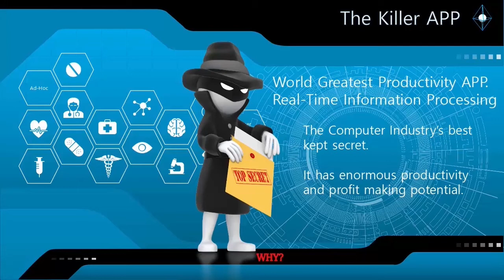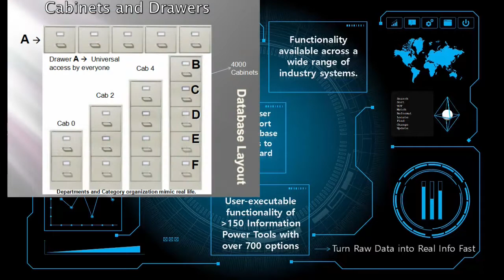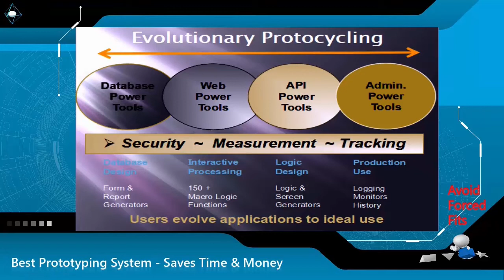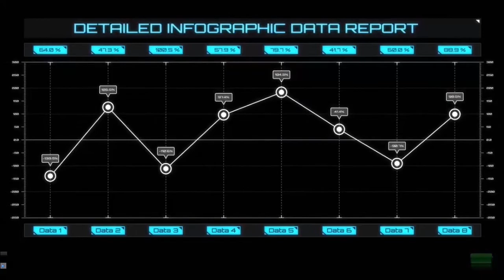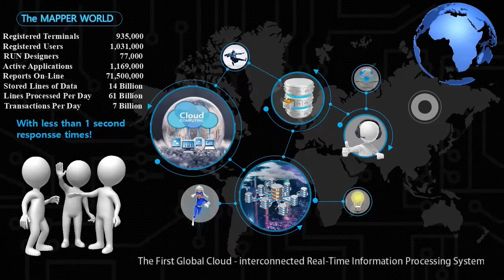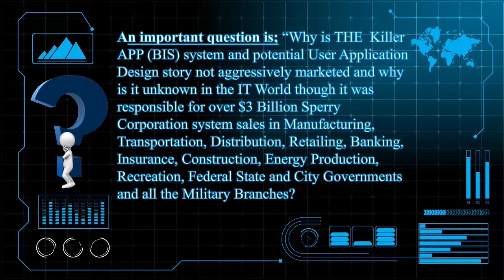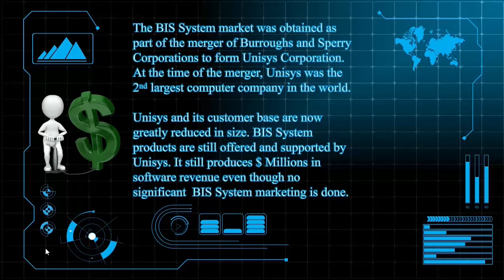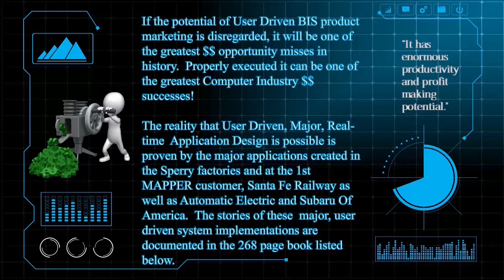The Killer APP - UNISYS BIS - THE MAPPER SYSTEM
The Best Kept Secret in the IT industry!  The best and oldest APP!

Discover how users became programmers and built enterprise level, mission critical systems in record time!

You can get a free 90 day evaluation from Unisys